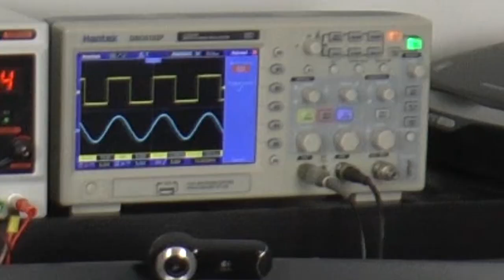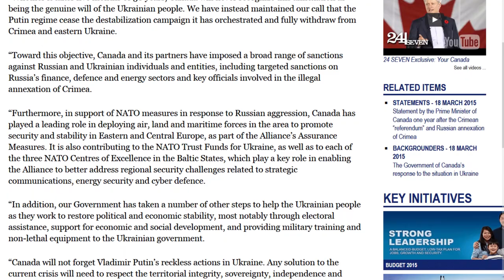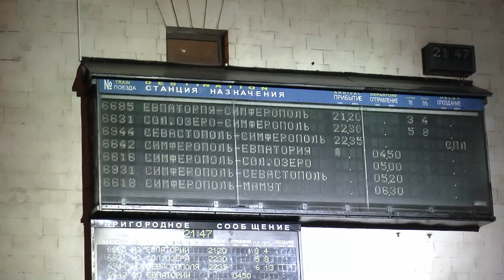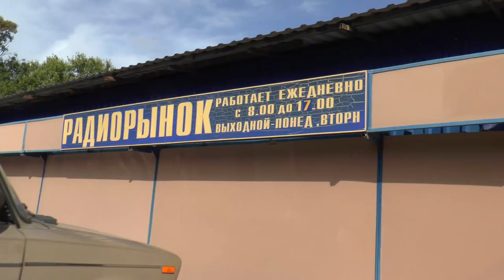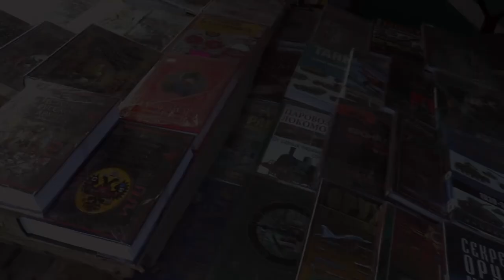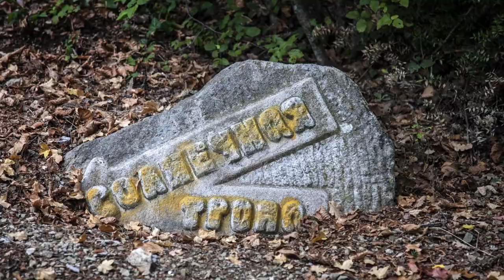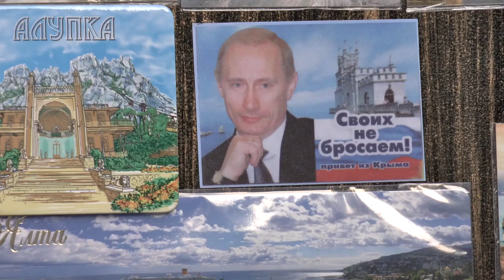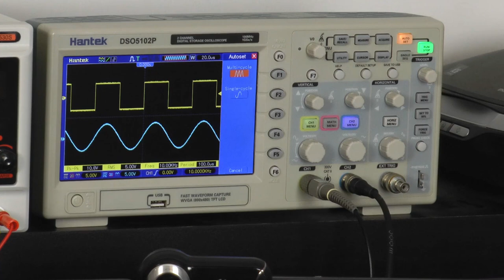Crimea, Russia with TranslatorsCafe.com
Toronto—Crimea. Thinking Out Loud about Cultural Differences.

A month ago I returned from a short vacation, which I spent in Crimea. I went there despite the Canadian Government travel advisory, which does not recommend to go there. Despite the fact that it happened one and a half year ago, for the umpteenth time, they tell about armed groups supported by Russian military forces who took control of government buildings, airports and other locations in the Crimean peninsula and about its occupation and annexation.

This video is my thoughts dictated to my cell phone during ten-hour flight from Moscow to Toronto. They are my observations about different cultures. When moving from one culture to another, many things become clear.

For many Canadians and Westerners in general it is an occupied and annexed territory. For some, who are less affected by the local propaganda it is the opposite — a territory freed from the occupation. Why? Watch the video to find an answer.

Learn technical English with our videos.